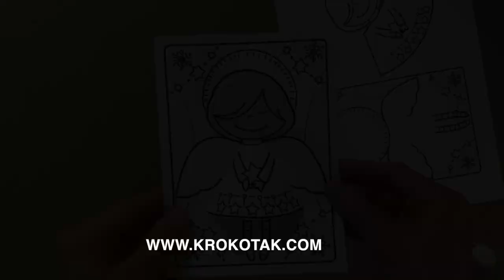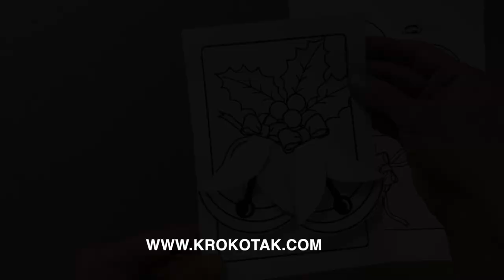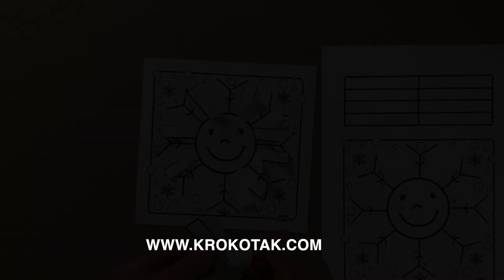3D colouring winter :christmas pages